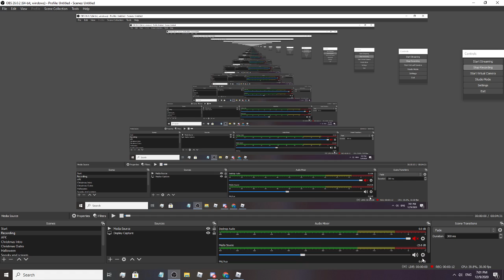Playing Super striker league with retttkk! (Roblox) *There was a clutched game at the end*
Today we will be playing ( Super Striker League ) ! The game is basically a game, where you are a soccer player and have to score goals to win (Its like soccer) There are a lot of power ups, and special moves, this was really fun to make, Thanks for watching, I hope you enjoyed! See ya in the next video!
Our discord code is: Mvr28E4 Join if you would like!
Anyone is welcome.
Our roblox groups are:
X_SKYKAI's epic meme group
The Loyal X Team
Feel free to join!
Our roblox profiles are:
X_SKYKAI
retttkk
Music in this video
Intro ~ Ronettes - Sleigh Bells (PhatCap! Trap Remix)
Outro - Forgot ask google xd